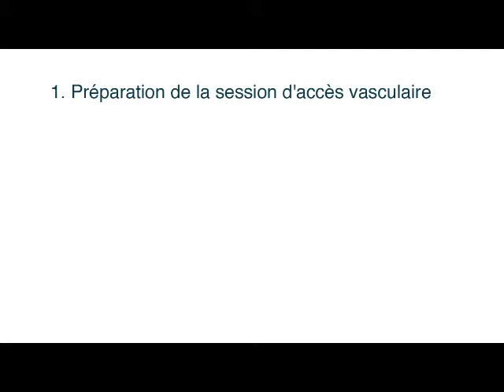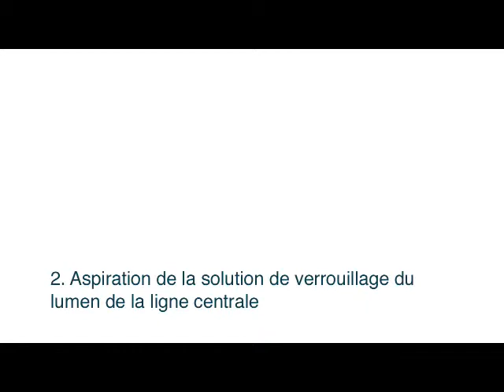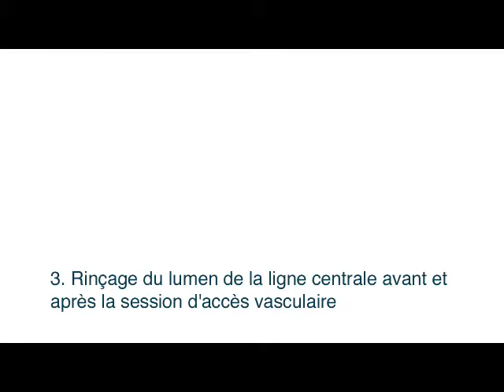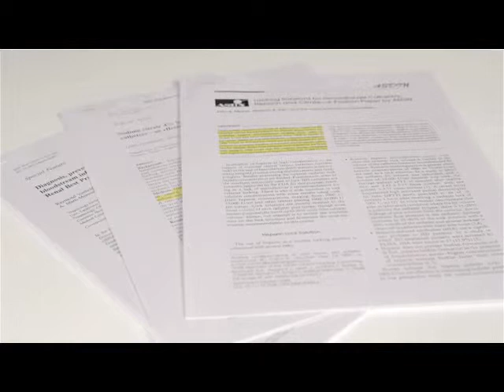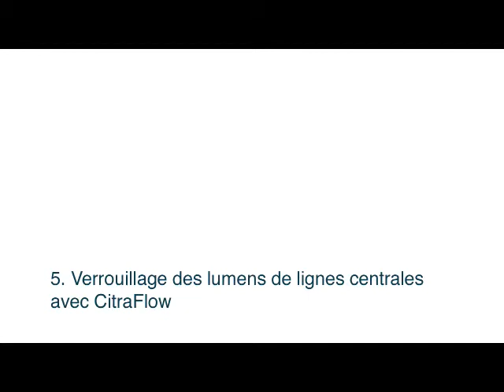MedxlCitraFlow FR YouTube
CitraFlow™ prefilled syringes are a good alternative to heparin for locking indwelling catheters on patients. Sodium citrate avoids the risks associated with systemic heparinization and is safe for use in patients with suspected or confirmed Heparin Induced Thrombocytopenia. Check out our literature to learn more on this amazing product.